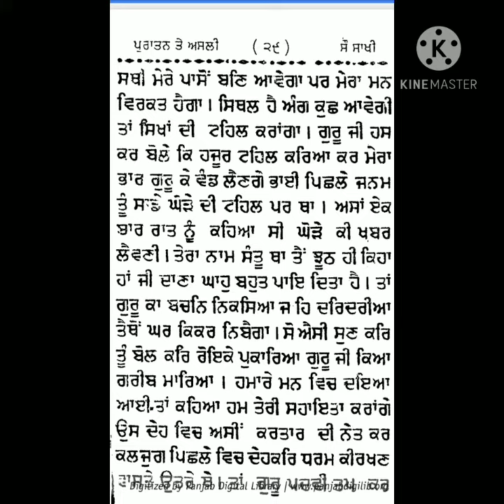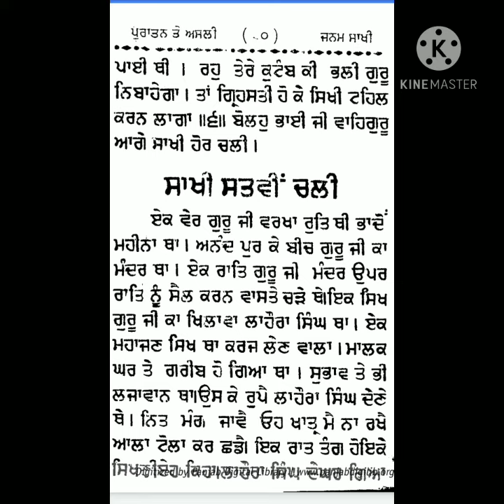puratan so sakhi (ਸਾਖੀ - 6)